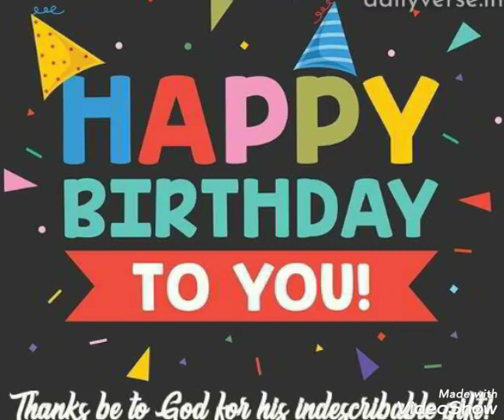Happy birthday to you